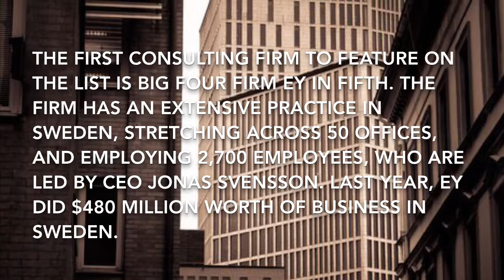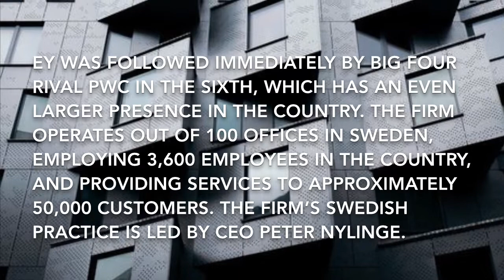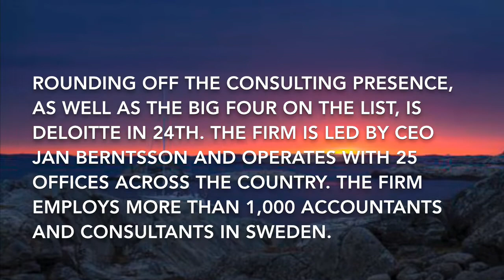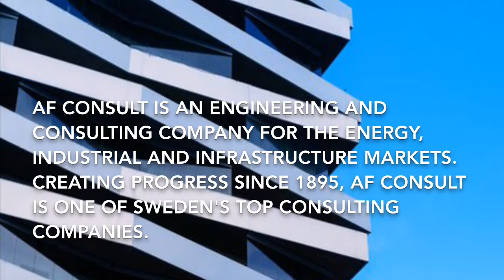Top 8 More Consulting Companies in Sweden part 2.